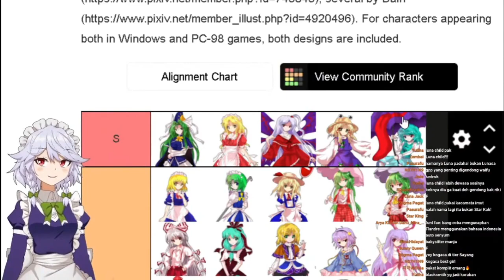Alasan Riki suka Kogasa